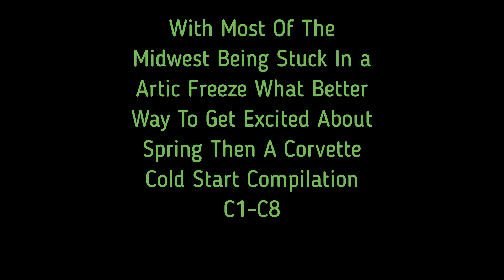Corvette Cold Start Compilation C1-C8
With the midwest being in a artic freeze, and everyone having their Corvettes put away for winter I know the itch to get them out is strong.  So to get excited for Spring that is right around the corner here is a Corvette Cold Start Compilation. Corvettes ranging from C1-C8.

Give Her The Onion
Aint No Thing But A Chicken Wing
Dont Be A Karen
Purchase The Parts I Use

C5 Corvette LED Sidemarkers
C5 Corvette Automatic Shift Knob Adaptor
AEM Wideband
Tahoe Tailights
Tahoe Grill
HP Tuners
3 Bolt Throttle Body LS Nitrous Kit

02 C5 Corvette
Synergy Green Paint Job
Carbon Creations Hood
LS1
Speed Engineering Long Tube Headers
Speed Engineering X-Pipe
Zip Tie Mod
Speed Density Street Tune
Nitrous Express Lightning Kit

5.3 LM7
Cold Air Intake
EGR Delete
Street Tune
4L80E Swap
24" Zinik Wheels
Alpine iLX-W650 Headunit
Escalade D-Pillars